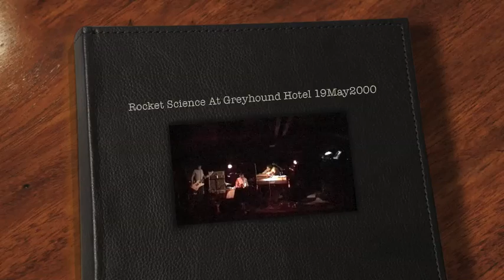Rocket Science At Greyhound Hotel 19May2000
317 Rocket Science At The Greyhound Hotel 19 May 2000
Roman Tucker o keyboards, therium and vocals; Kit Warhurst on drums; Paul Maybury on lead guitar and backup vocals; Dave Grey on bass.  43 minutes
1. instrumental. 2. Shadow Man (well I put plenty of shadows on it!); 3. Football. 4 Going Away 5. Car Chase - instrumental. 6. Far Too Deaf; 7. Covered In Hell. 8. ?? 9. Instrumental